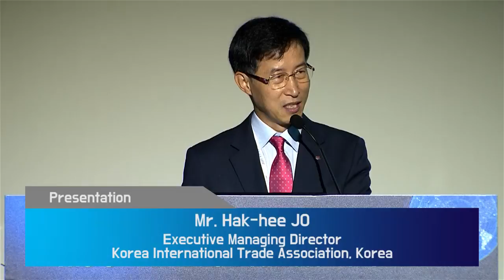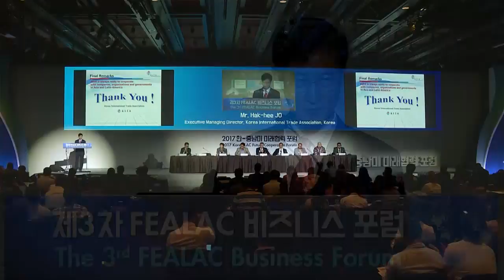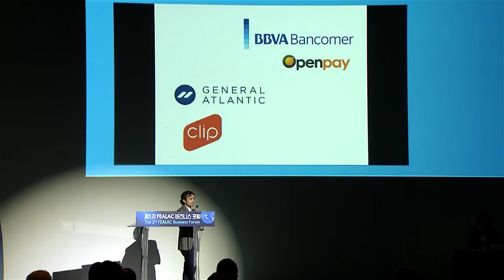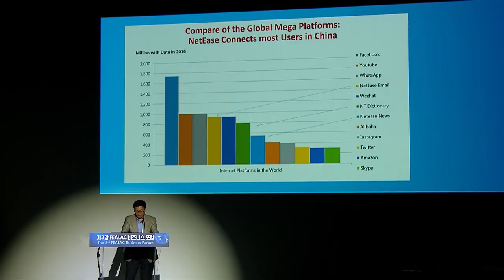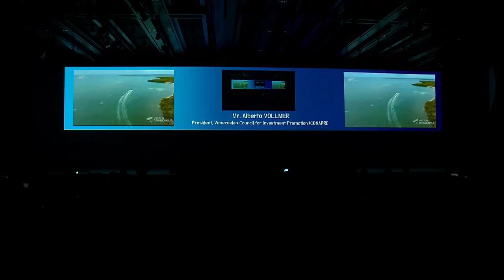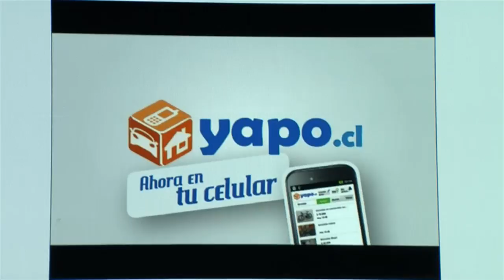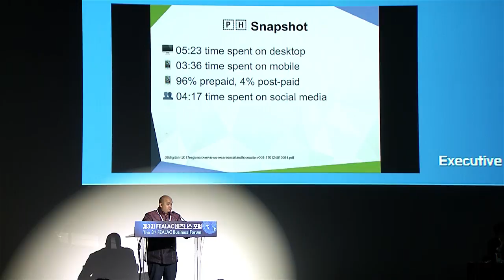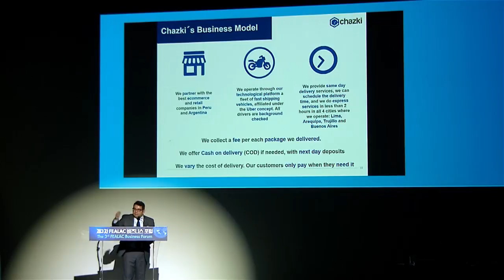제3차 FEALAC 비즈니스 포럼(6월 30일 / 세션2)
The 3rd FEALAC Business Forum  Session 2